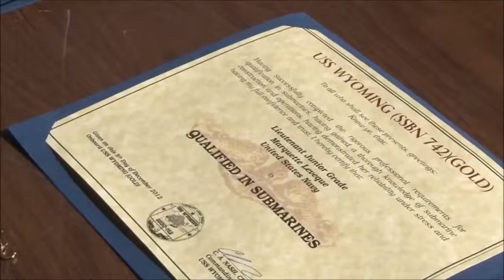First Female Officers Qualified as Submariner YouTube